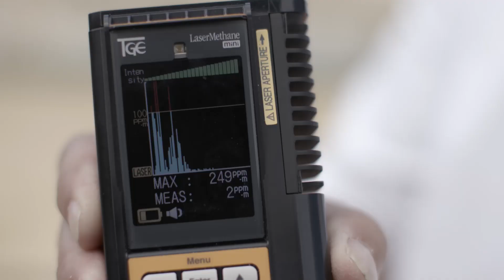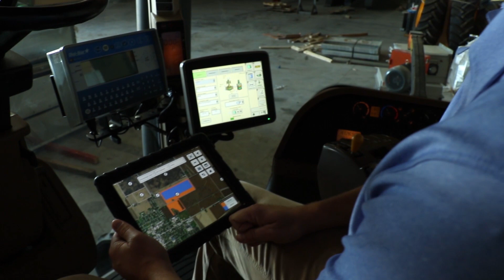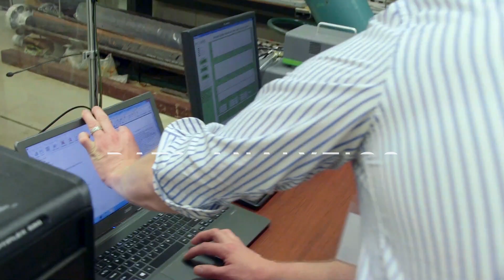Welcome to the Fourth Wave: A new era of environmental progress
How is environmentalism different today? EDF President, Fred Krupp, describes the emerging innovations that are making once-invisible problems visible and actionable. Be part of the progress